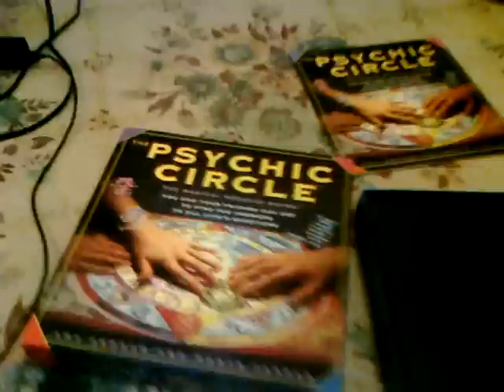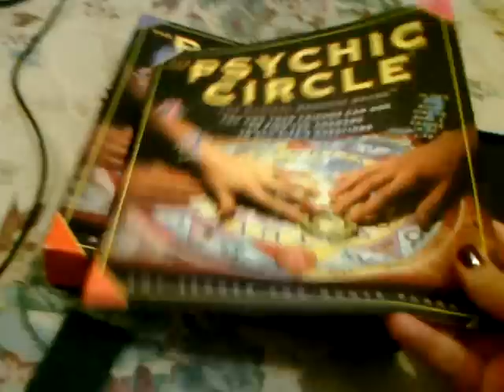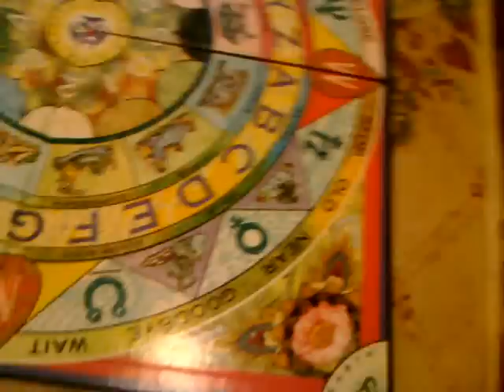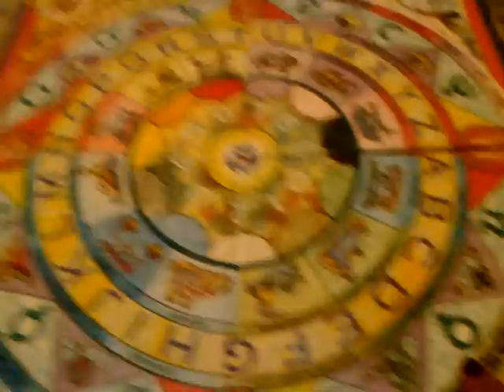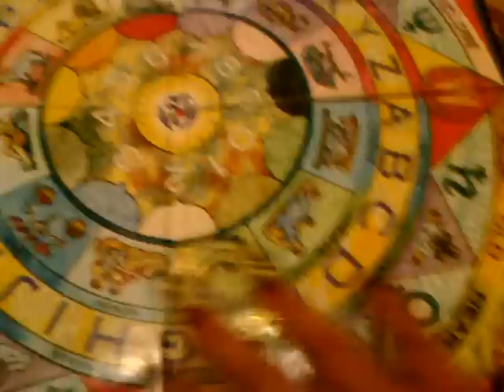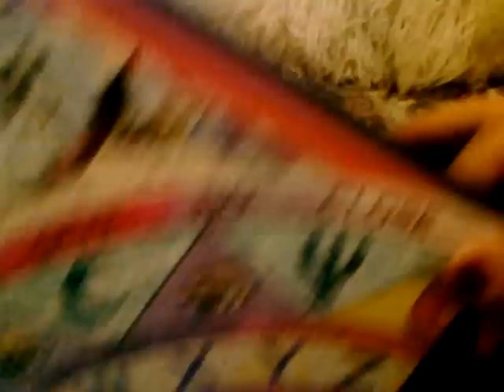Thoughts on the Psychic Circle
My thoughts on the Psychic Circle.  Rate and comment :)